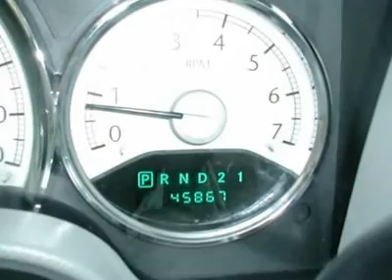2008 Chrysler Aspen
2008 Chrysler Aspen Limited - $23624

Russ Darrow Chrysler Dodge Jeep West Bend
2700 W Washington St

!!!ONE YEAR OF FREE OIL CHANGES AND ONE YEAR AAA MEMBERSHIP INCLUDED WITH YOUR PURCHASE!!! FULL SIZE LUXURY!! THIS FOUR WHEEL DRIVE DODGE ASPEN WILL TAKE YOU ANYWHERE YOU NEED TO GO IN STYLE!! THREE ROWS OF SEATING!! 4.7 V8 WITH FLEXFUEL ENGINE!! THE PRICE IS RIGHT!!  SPECIAL INTERNET PRICING IS NOT APPLICABLE WITH ANY OTHER OFFERS OR PROMOTIONS.  The Darrow Difference:  Receive the Russ Darrow Gold Rewards Card With every New and Used Vehicle purchase.  Some of the Gold Rewards Card Benefits:   3-Day Exchange Policy on Vehicle Purchases, 3 Oil Changes are included during the first year you own your new-to-you vehicle. FREE Car Wash With Any Service.  FREE 1-Day Rental with $400+ of Repairs or Maintenance.  FREE 3-day Rental for Body/Paint/Repair. FREE Shuttle Service (Roundtrip in our Trade Area) FREE Multi-Point Inspection With Any Service.   AAA Membership is included with your purchase for one year.  AAA selected Russ Darrow to be their exclusive Auto Buying Partner in Wisconsin.  (See dealer for complete details) (Applies to vehicles sold for $5000 or more)  Special Internet Pricing Is Not Applicable With Any Other Offers Or Promotions.